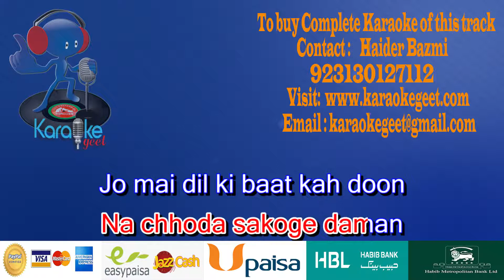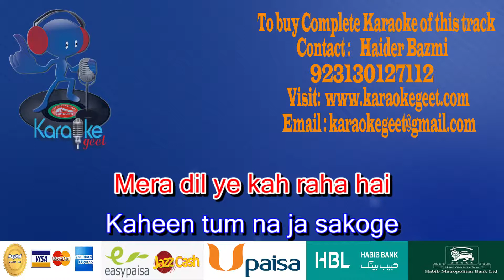Na chhoda sakoge daman Video Karaoke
Hm hm hm hm hm hm
Na chhoda sakoge daman
Na nazar bacha sakoge
Jo mai dil ki baat kah doon
Tu kaheen na ja sakoge

Wo haseen sa tsawer
Jise tum ne zindagi di
Usay bhool kar bhi shaid
Na kabhi bhoola sakoge
Na chhora sakoge daman

Ye nazar jhuki jhuki si
Ye qadam ruke ruke se
Mera dil ye kah raha hai
Kaheen tum na ja sakoge

Mere ham nasheen tumhi ho
Mere hamsafar tumhi ho
Meri kon si hai manzil